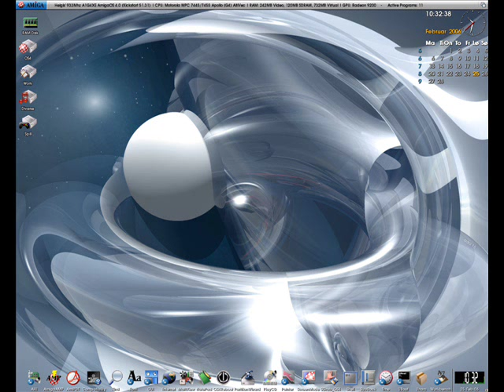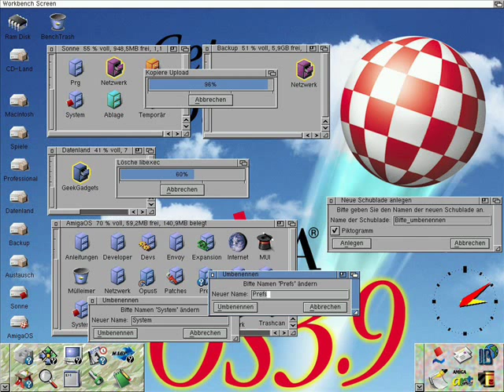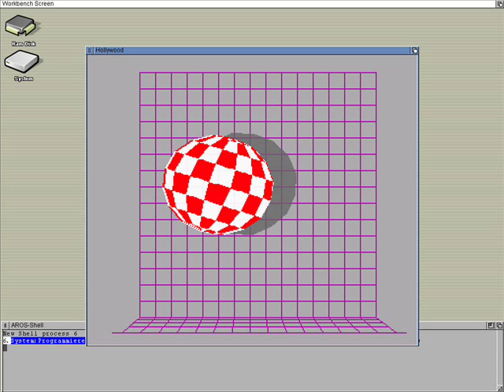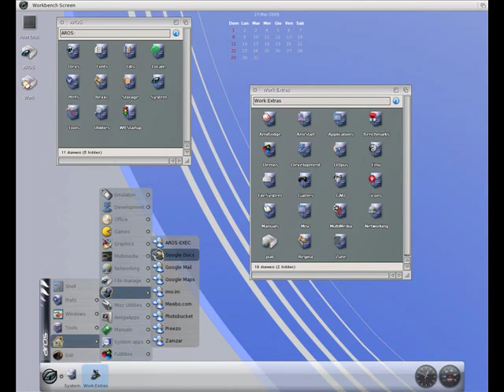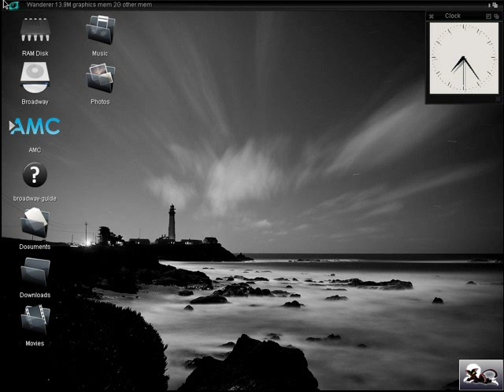MusicLine Editor Ml.Octagroover 8 Channel Chip Music mod Amiga Computer AROS.wmv